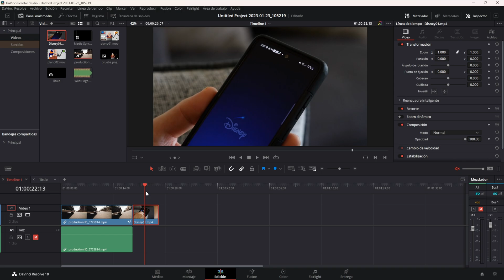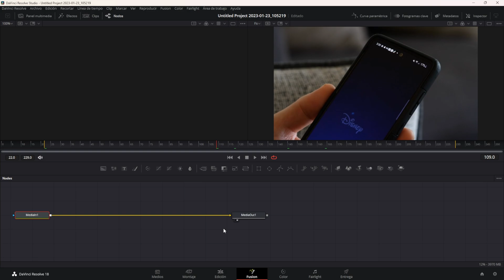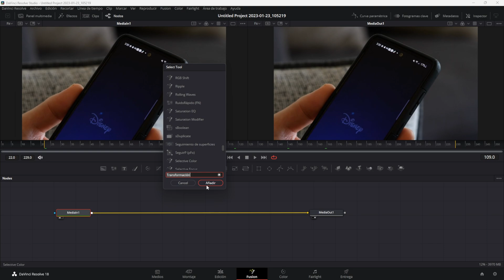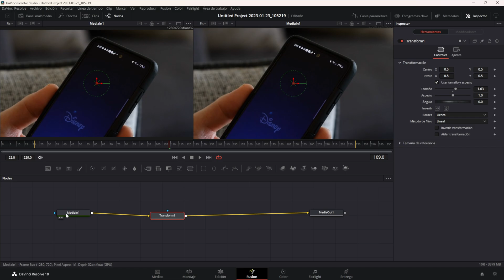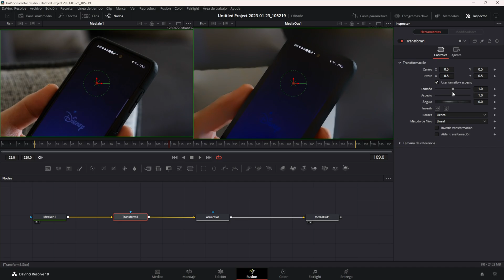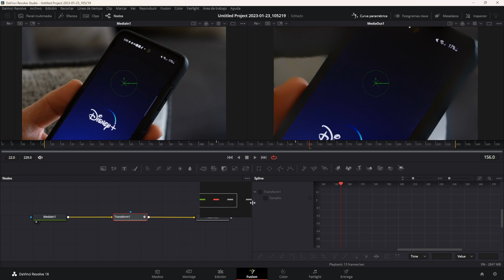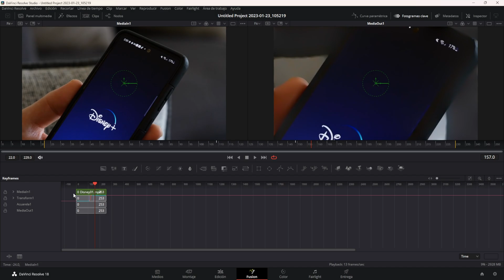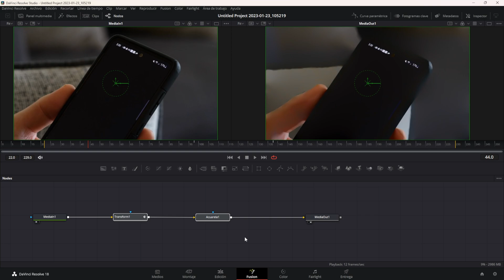Interfaz Fusion en Davinci Resolve | Curso Davinci Resolve Español Tema 04 CAP 23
😲 ¿Quieres aprender a utilizar el módulo Fusion en Davinci Resolve?

¡Las cosas se empiezan a poner duras! Vamos a entender los conceptos básicos del temido módulo Fusion, que nos servirá para crear efectos, movimientos de cámara, textos 3D y mucho más.
El After Effects integrado y gratuito de Davinci vaya...